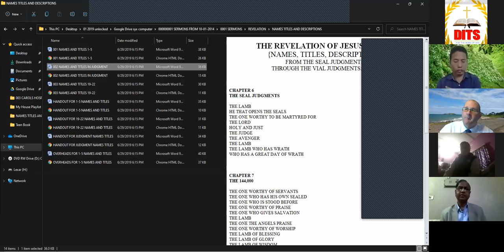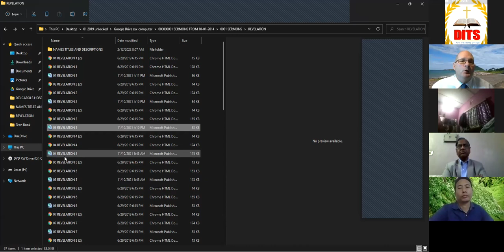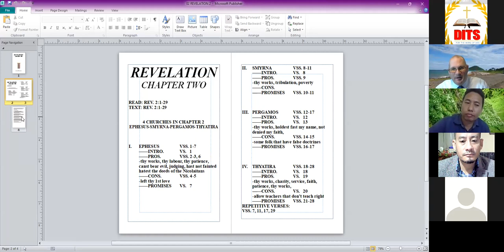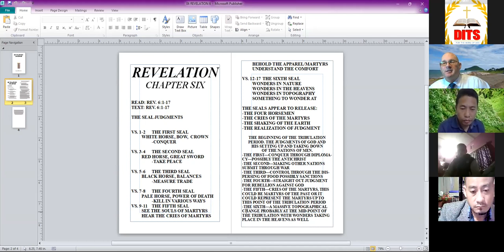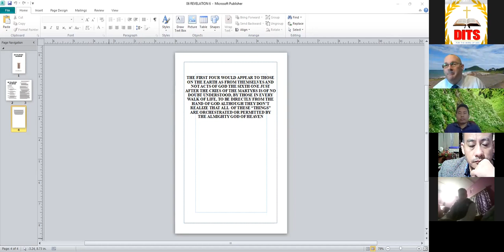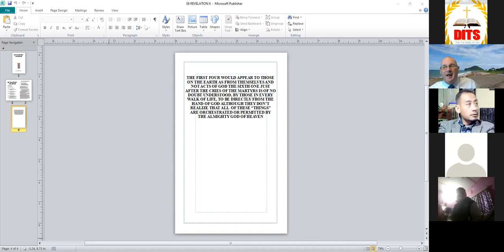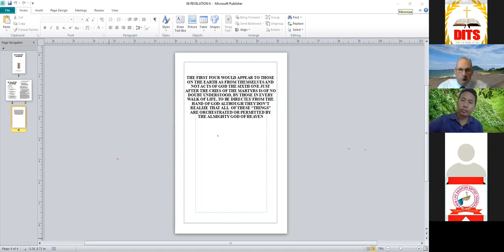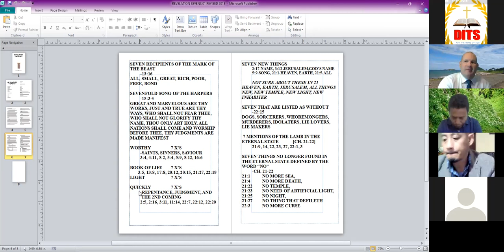Biblical Expository , Taught by Dr. Prendel on 13/02/2022, in DITS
Discipleship International Theological Seminary